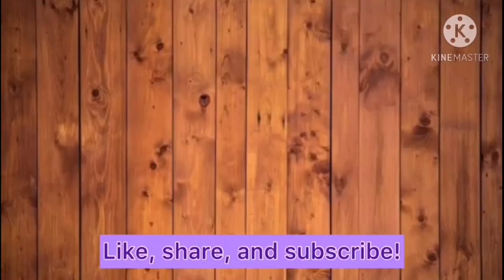MASHED POTATO RECIPE/ HOW TO MAKE SIMPLE MASHED POTATO AT HOME/ CREAMY MASHED POTATO | Kitch-Jen Ph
Ingredients:
750 grams potato
1/2 cup fresh millk
200 grams butter